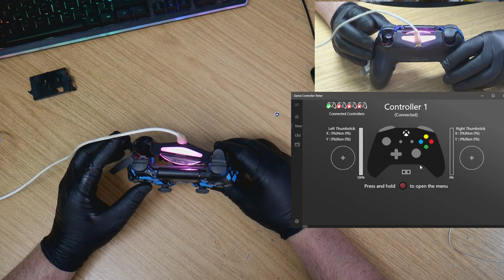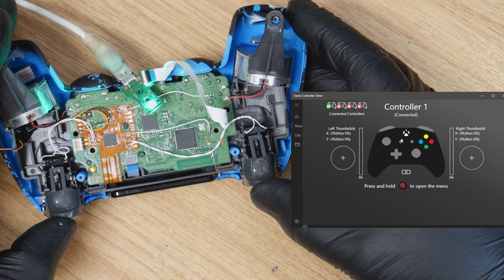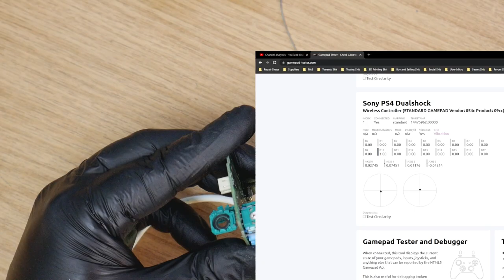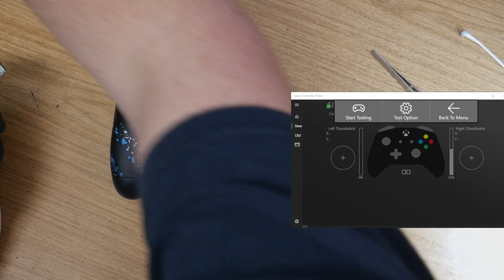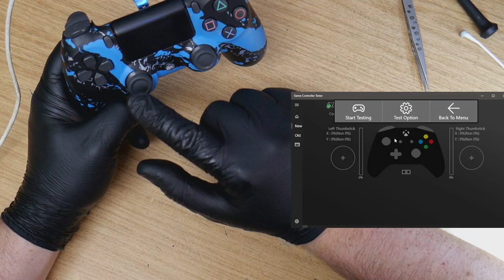PS4 BattleBeaver Digital Trigger Repair And I Break The Mod!!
PS4 BattleBeaver Digital Trigger Repair but me being me I find other issues and make extra work for myself by breaking the mod!

Direct link to our MODDED PS4 CONTROLLER MAIL IN REPAIR

--- UB3R-M1CR0 ---

Here is a list of equipment used for my repairs and videos.